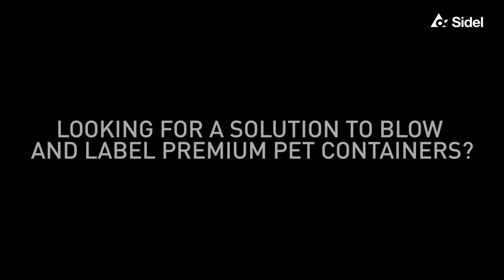Sidel Combi BD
▶ The Sidel Combi BD combines blow moulding and labelling into a single integrated solution for most of the beverage, food, home and personal care players.